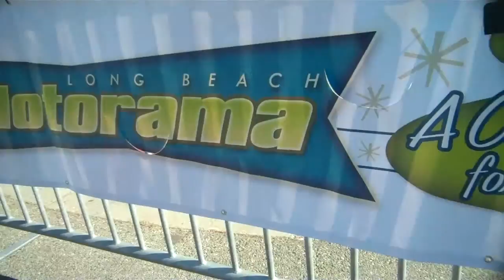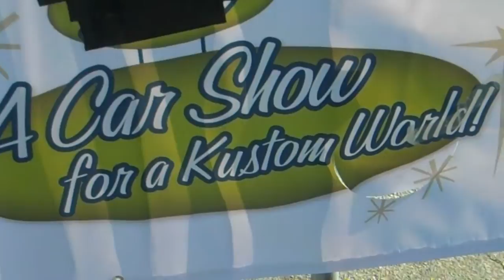Motorama Car Show Long Beach,CA. 10-2-2011,with Cars and Highlights Donald Randell.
Donald Randell,Cars and Highlights at Long Beach Car Show 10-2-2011 with Mad Mike.